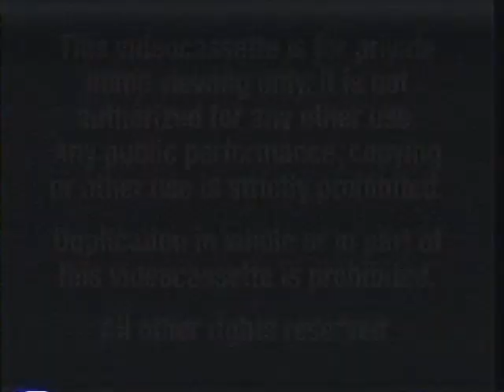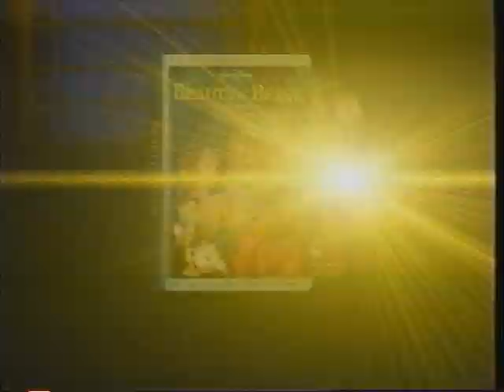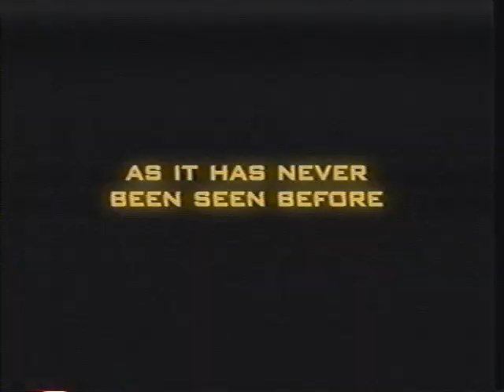Opening To Monsters Inc 2002 VHS